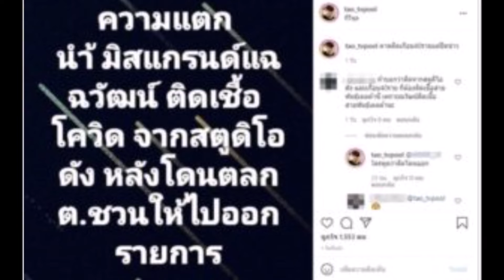กรรชัย ลั่นรู้ข้อมูลมา ปมตุ๊กกี้-เวิร์คพอยท์ ไม่ใช่อย่างนั้น!!